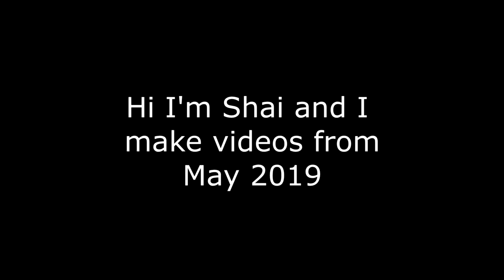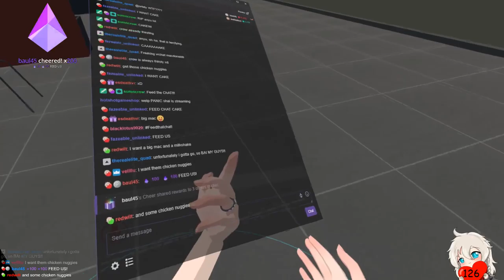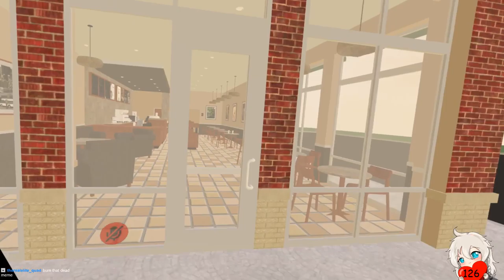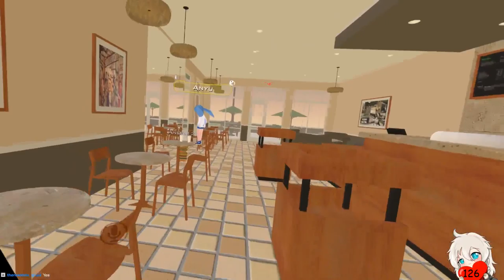VRChat: You Do Not Want This Burger~